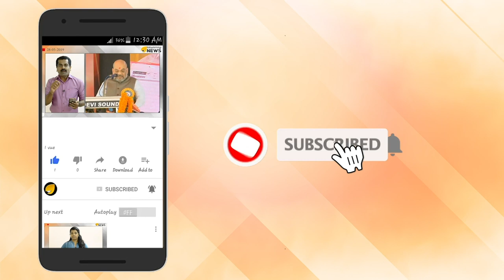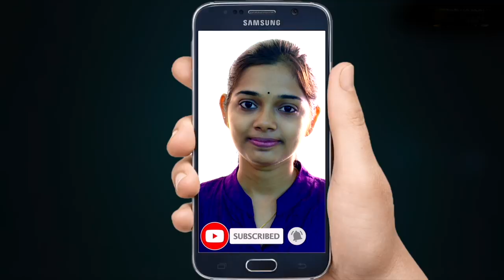അറിവ് കൊണ്ട് അന്ധതയകറ്റിയ ഇച്ഛാശക്തിയുടെ ആള്‍രൂപം; ഹെലന്‍ കെല്ലര്‍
ലോകത്തിലെ ഏറ്റവും മനോഹരമായ കാര്യങ്ങള്‍ ആസ്വദിക്കാന്‍ കണ്ണോ കൈയോ വേണ്ട; ഹൃദയം മതി''. ലോകപ്രശസ്ത എഴുത്തുകാരിയും, സാമൂഹ്യപ്രവര്‍ത്തകയുമായ ഹെലന്‍ കെല്ലറിന്റെ വാക്കുകളാണിത്. അന്ധയും ബധിരയുമായിരുന്ന ഹെലന്‍ കെല്ലറുടെ ഇച്ഛാശക്തിയുടെയും, ആത്മവിശ്വാസത്തിന്റെയും പിന്‍ബലത്തില്‍ ലോകത്തെ കീഴടക്കിയ കഥ ഓരോ ദിവ്യാംഗര്‍ക്കും ഇന്നും പ്രേരണാസ്രോതസ്സായി നിലകൊള്ളുന്നു.